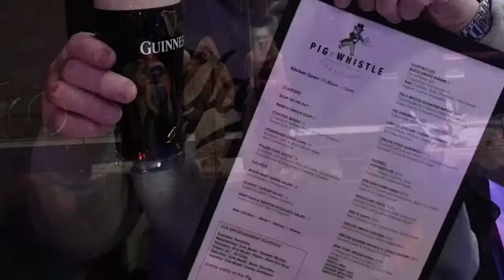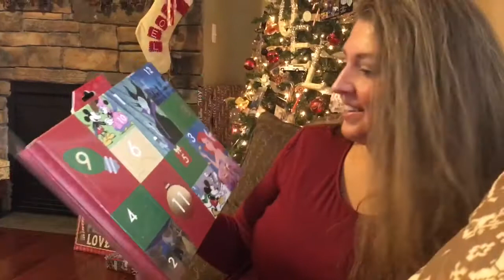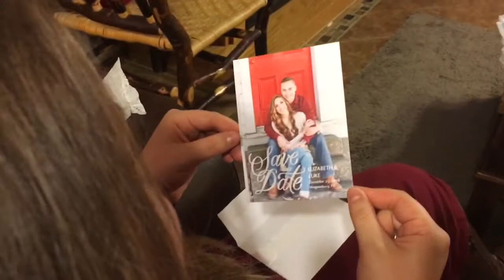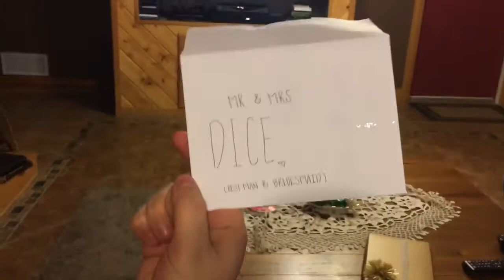Bryner Cole Dice - Christmas Eve 2017